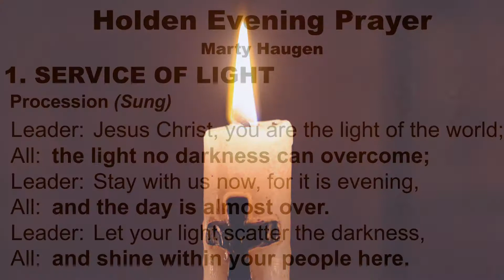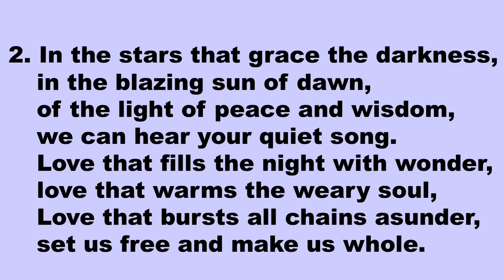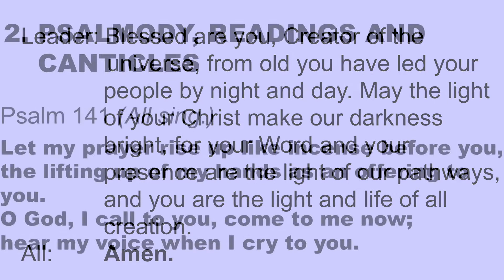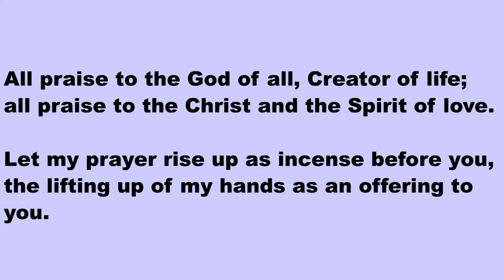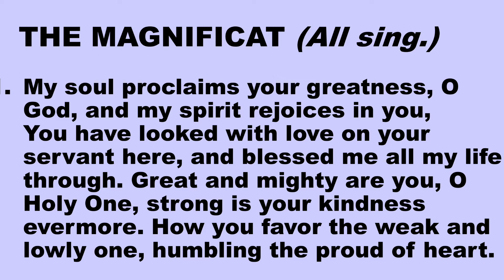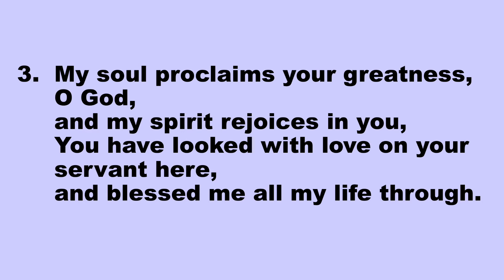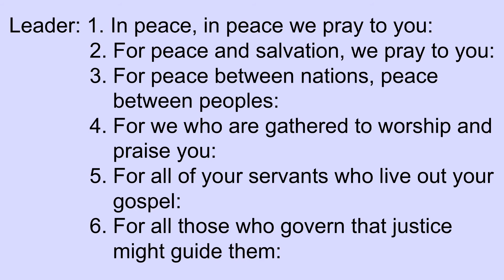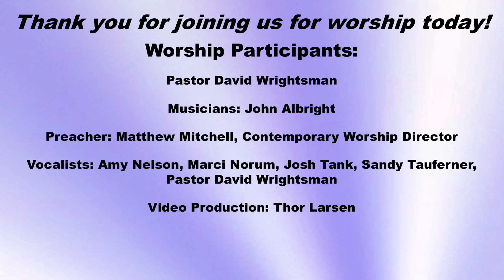Wednesday Lenten Service - March 17th 2021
Join us this evening for our Wednesday Lenten service!